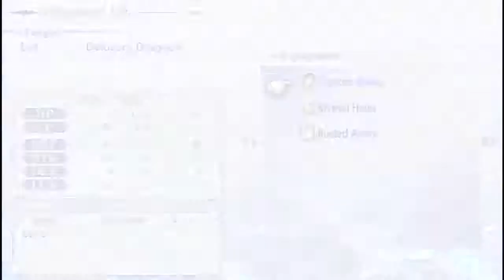Gemeinsam mit Vaan unterwegs | Let's Play Dissidia [012] Final Fanatsy #9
Sonstiges: